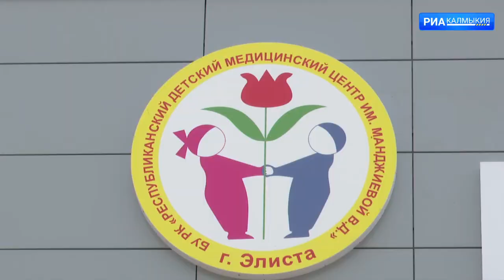Активисты ОНФ передали новой детской поликлинике средства индивидуальной защиты